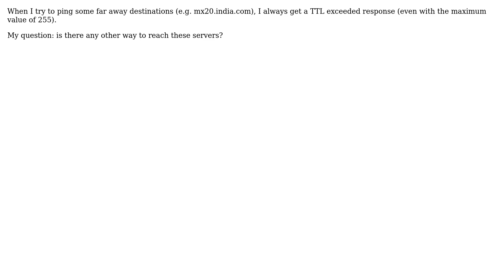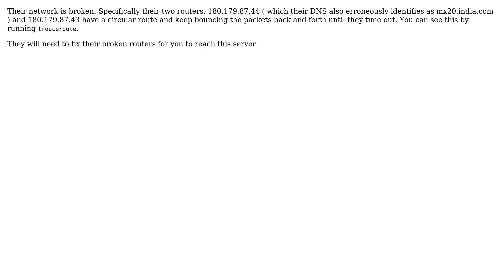Ping TTL exceeded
With thanks & praise to God, and with thanks to the many people who have made this project possible! You are responsible for your own actions.